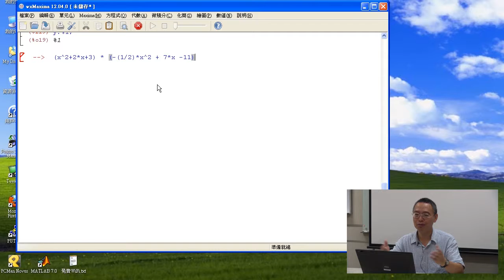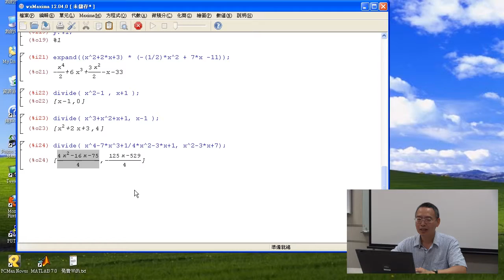UST 024M多項式相乘除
【UST商管微積分】

若想做多項式相乘，只要寫乘號*即可。但如果要顯示相乘之後的標準形式，則要透過expand指令。若想得到兩多項式相除的結果，則須使用divide(P,S);指令，其中P是被除式，S是除式。